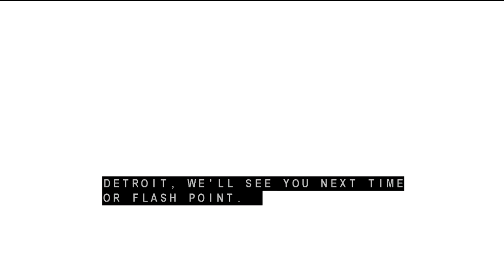Flashpoint: New nail salon in downtown Detroit